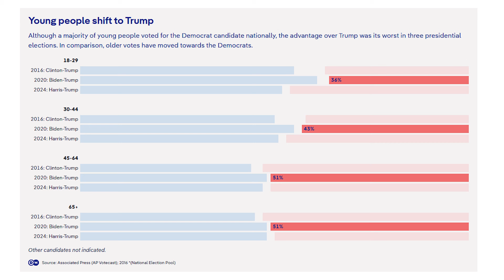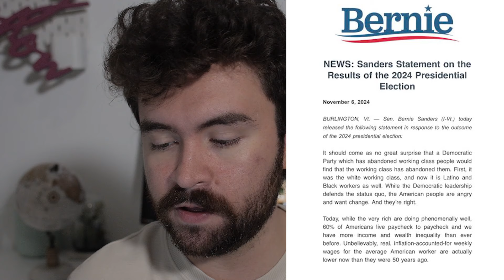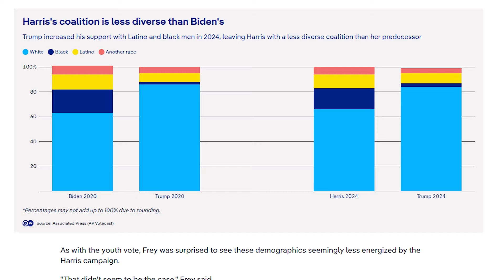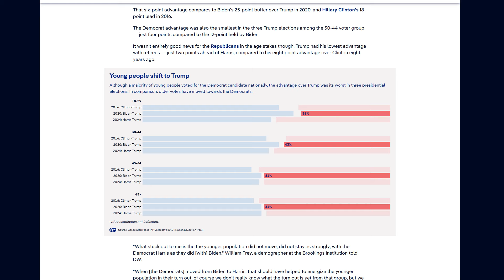Bernie was right.... How Dems lost the working class and Gen Z to Trump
Like and Sub to shine a spotlight on topics like this !

In this video, we’ll delve into Trump’s sweeping electoral victory against Harris and the catastrophic defeat faced by the Democratic Party. The Democrats struggled across nearly every demographic, lacking strong voices like Bernie Sanders to address what many voters already understood.